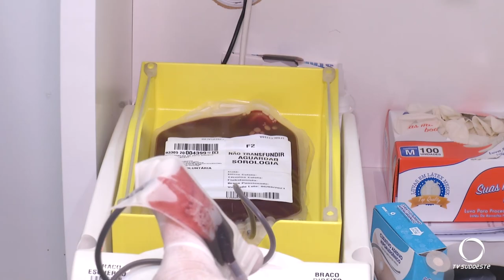Hemonúceleo de Pato Branco com estoque em baixa convoca doadores